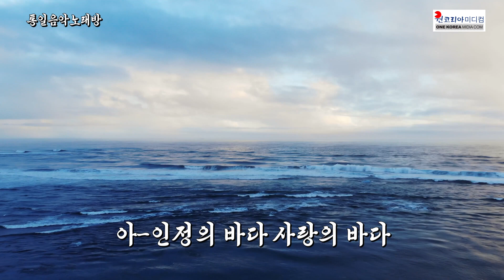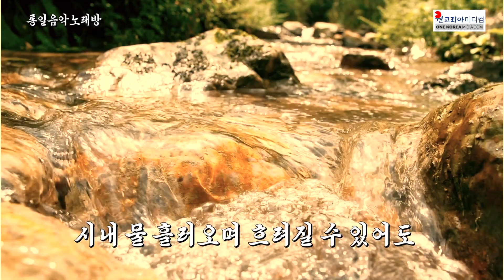탈북민도 대한민국 국민이다!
메마른 가시밭을 울고 울며 네 왔느냐
거친 길 에돌면서 외로웁던 시내물아
불행에 감겨 찢겨진 몸을 시름 놓고 맡긴곳은
아-인정의 바다 사랑의 바다

고향은 다르지만 뜻이 같아 뜻에 살고
떠난 곳 어디여도 정에 끌려 정에 사네
흘러서 흘러 모여서 모여 형제 같은 너와 나는
아- 자유의 땅 대한민국

시내 물 흘러오며 흐려질 수 있어도
바다에 안기면 하나 되어 푸른 빛
북에서도 남에서도 북한국민도 대한국민